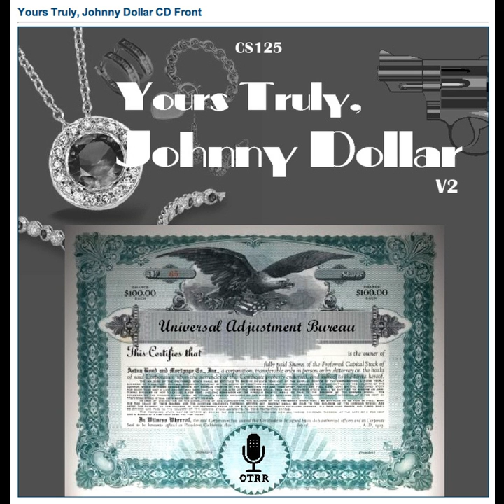Yours Truly, Johnny Dollar - 500713 057 The Calgary Matter